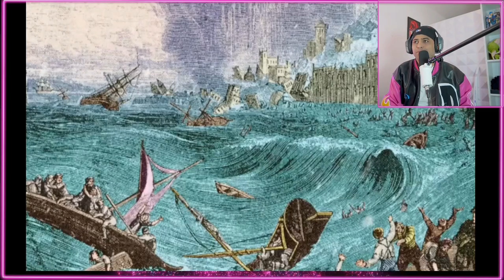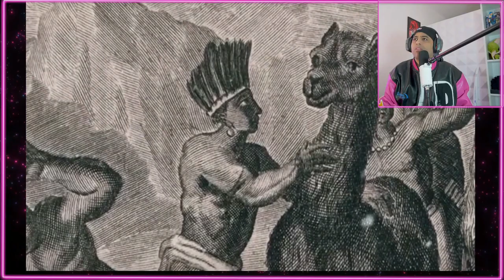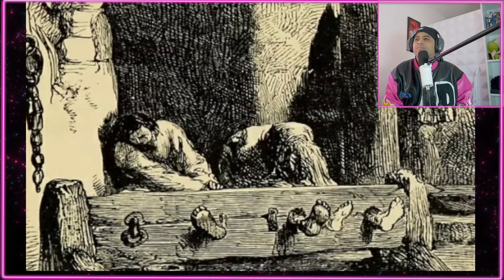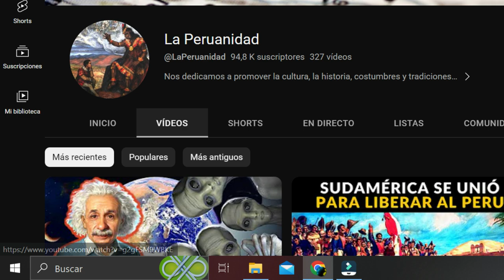LA INCREÍBLE LLUVIA QUE desato UN infierno en PERÚ EN 1578